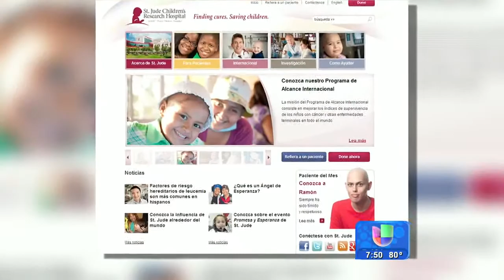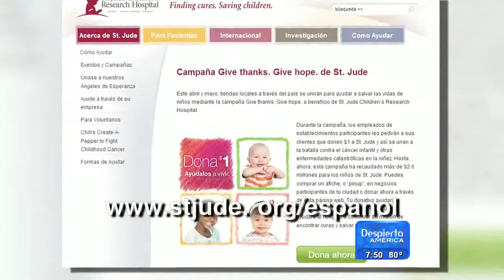Luis Fonsi and his fiance attend gala - Asisten a la gala de St. Jude Hospital - Despierta América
Mira la lluvia de estrellas que asistieron a la gala para recaudar dinero para el hospital que ayuda a niños con cáncer.

A shower of stars attended the gala to raise funds for the hospital that helps children with cancer.

Despierta América con las más recientes noticias y lo mejor del entretenimiento: chismes, juegos, concursos, consejos útiles e invitados especiales. Presentado por: Karla Martinez, Satcha Pretto, Alan Tacher, Johnny Lozada, Raul Gonzalez y Ana Patricia Gonzalez.

Despierta America! Wake up America to the most recent news and the best in entertainment: celebrity gossip, games, contests, tips and special interviews. Presented by: Karla Martinez, Satcha Pretto, Alan Tacher, Johnny Lozada, Raul Gonzalez and Ana Patricia Gonzalez.

Luis Fonsi and his fiance attended gala - Asistieron a la gala de St. Jude Hospital - Despierta América